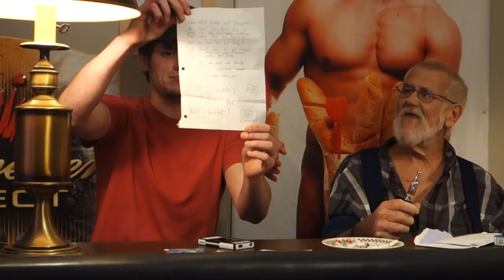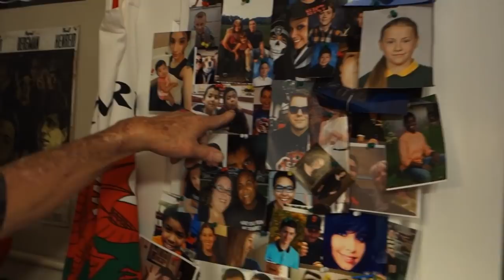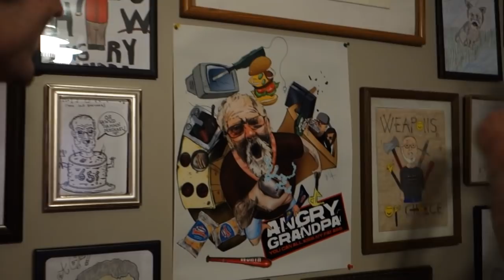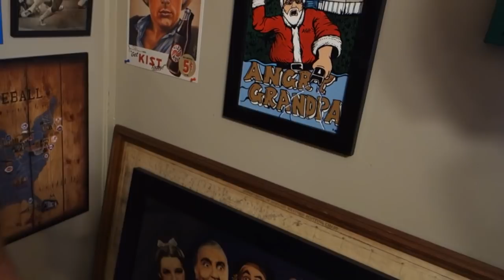TOURING THE AGP ROOM!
During the course of Mailbag Monday Ft. Angry Grandpa gives a tour of his AGP room, which is dedicated to all of YOU

WANNA WRITE GRANDPA?:
Charles Green